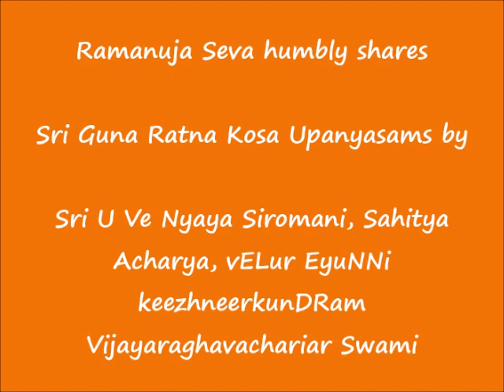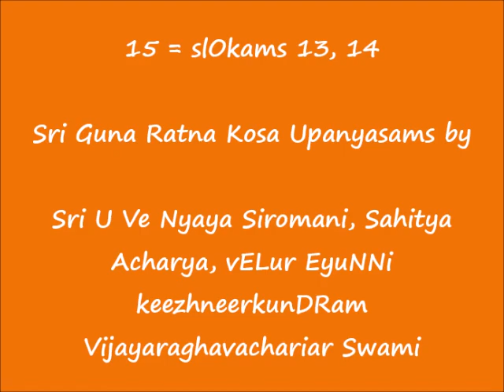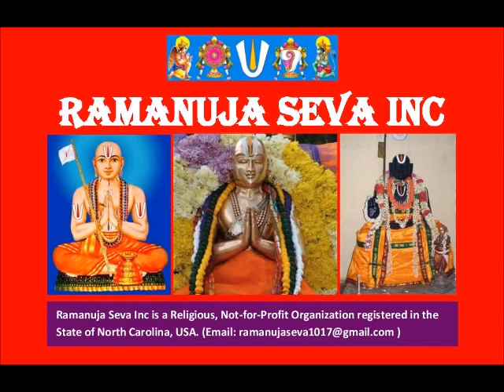15 = slOkams 13, 14 = ஸ்ரீ குணரத்ன கோஶ (Sri Guna Ratna Kosa) upanyAsams